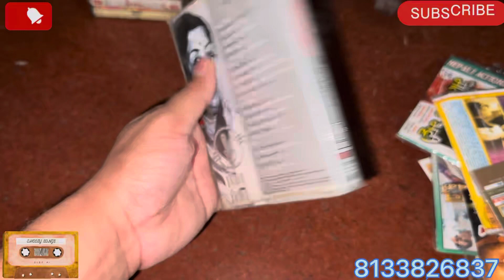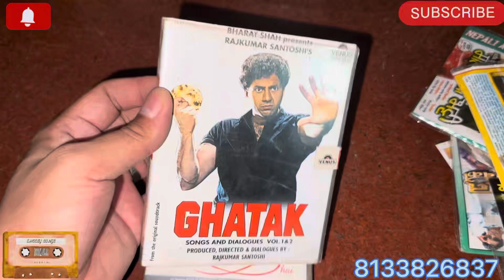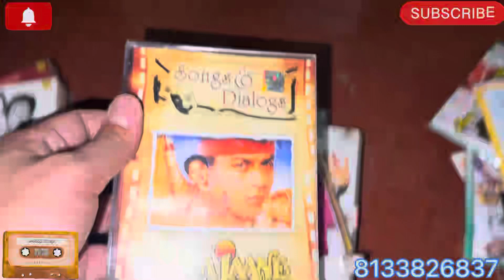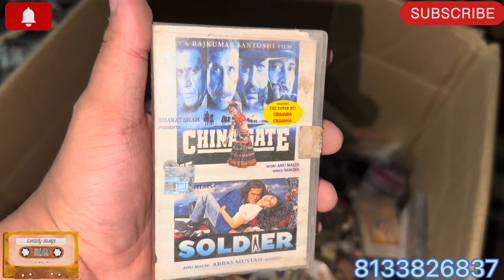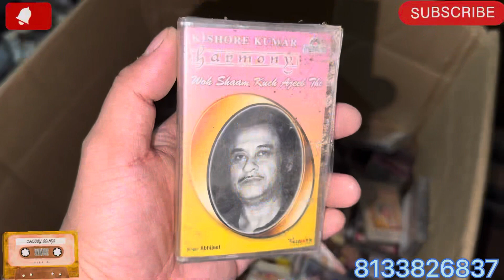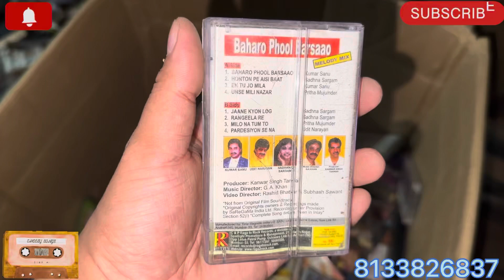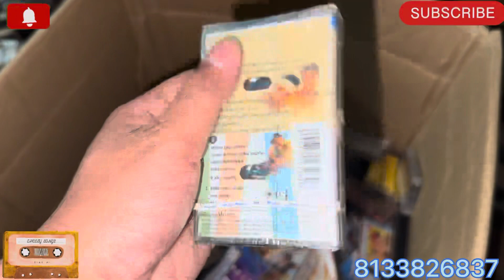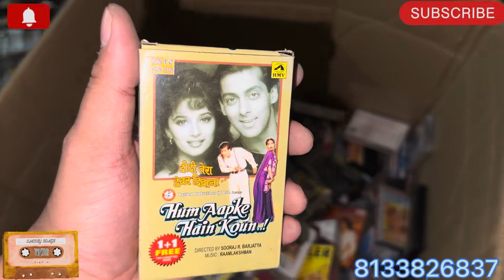Hindi rare audio cassettes for sale (New Stock)